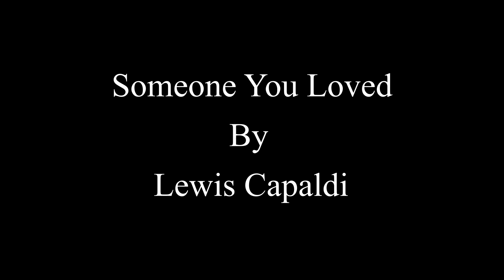Lewis Capaldi - Someone You Loved | Cajon Cover